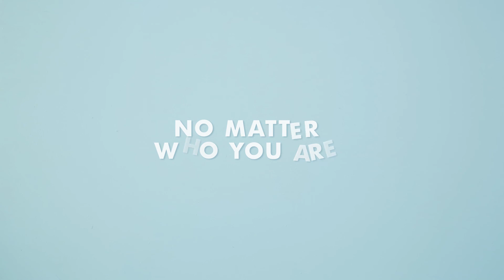kikki.K | What Diary are you?